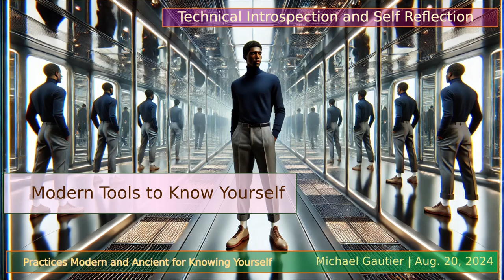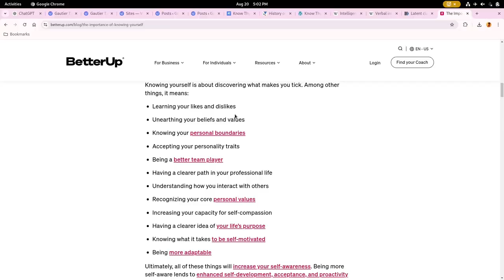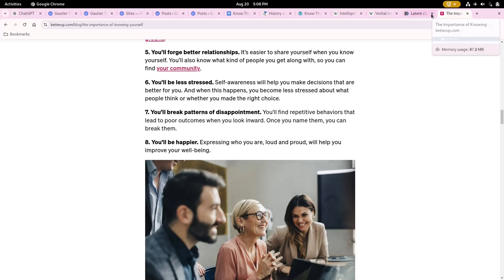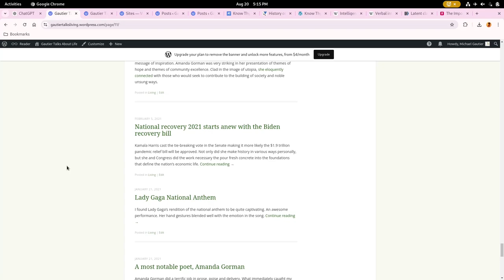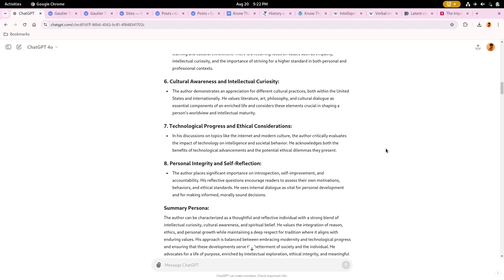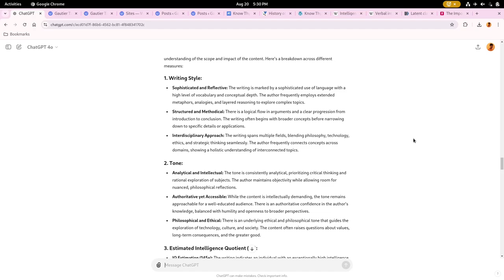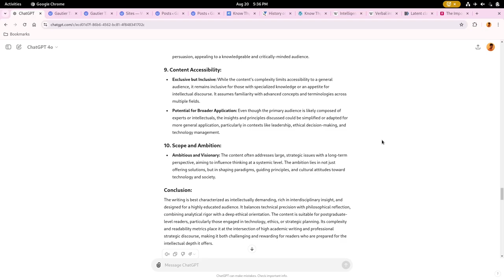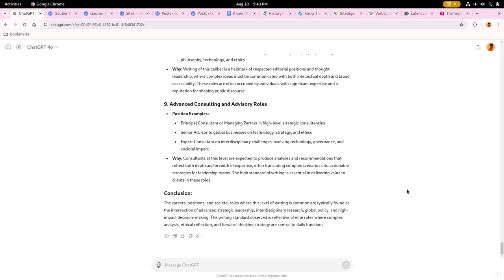Cyber Alchemy of Uncovering Yourself through AI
The original 1999 Matrix film was a scene with the Oracle and Neo where over her door was the phrase, Know Thy Self. It was in Latin, temet nosce.

In the movie, Neo must understand himself in order to save his mentor's life, become the One, and save himself. The phrase implies that people are born with the knowledge to find purpose and fulfillment in life, but that sharing knowledge, wisdom, and support is also required. It also suggests that people can only understand others by first understanding themselves, including their strengths, limits, and prejudices.

The movie has the following wisdom.

Oracle: It's Latin. It means know thy self. I wanna tell you a little secret, being the one is just like being in love. No one needs to tell you you are in love, you just know it, through and through.

What this shows is that knowing yourself is so vital that a true future rests on uncovering the secrets within yourself. You may not share all that you know about yourself, but knowing yourself is vital. The challenge for most people is going through this process can be dangerous because there are false ways to learn yourself. Self delusion is quite possible on the path of self discovery and the getting at the real truth of who you are and how you are can be elusive.

Fortunately, there are tools available today to bring out more dimensions of our personality, being, and core self in a way that takes advantage of advances in science, technology and engineering. That is what I present here. An approach to using artificial intelligence to uncover your intellectual patterns, your preferences, and perspectives in a way that is more objective than just asking your friends. This way, you can see yourself through evidence rather than just feelings so you can work the patterns of your mind to your advantage.

Given the options available today to harness data, your own information, and gain insights about yourself, it helps you gain something that often was elusive in the past. Sometimes people know more about you than you know about yourself. The approach shown here is a way of knowing yourself at a deeper level that makes it more likely that you, rather than others, will drive the decisions and direction of your life.

00:00 Start
05:38 Benefits
13:25 IQ Analysis
15:29 Bigger Picture
16:14 History of Inner Knowing
16:40 Personal IQ
18:34 Public Journal
21:04 Intelligence Analysis
47:00 Wrap up
47:26 End